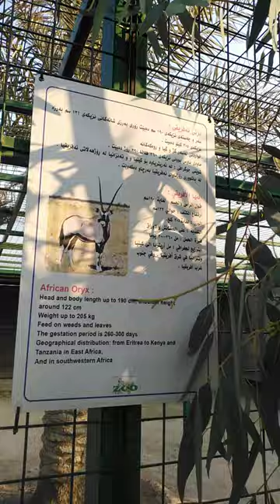غزال المها الافريقي الضخم African oryx gazelle